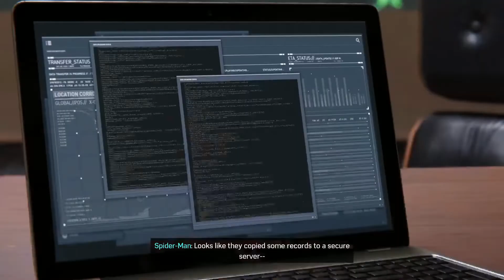SPIDER-MAN: OSCORP AND TOMBSTONE!!!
Part 8 of a getting pigeons!!